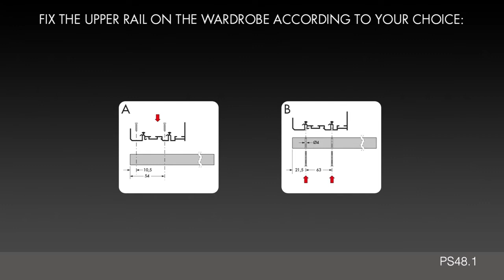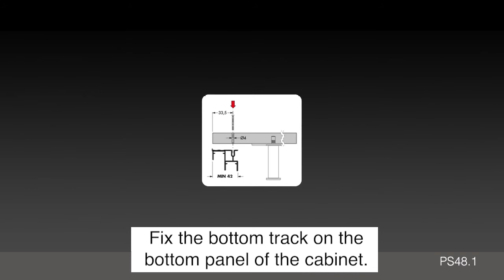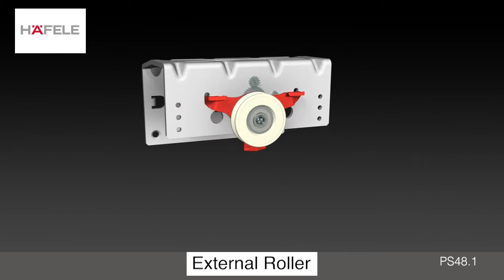Hafele Classic Duo 80 Sliding System - Installation video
Classic Duo 80 is a 2 or 3 door sliding system intended for wardrobes and furniture shutters. This Hafele sliding door solution provides you with an easy installation technique whereby you can mount heavy doors onto the cabinet with just a click! This system also comes with multiple adjustment possibilities. Watch the video to get step-by-step instructions for the installation of Classic Duo 80 Sliding System.